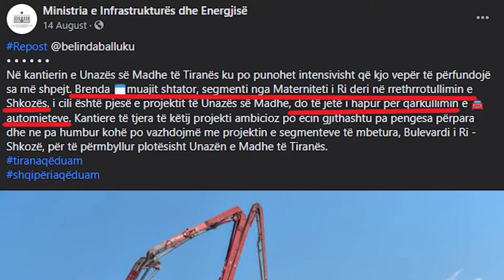Punimet për Unazën e Madhe mbajnë 'peng' disa akse rrugore, kaos në trafik .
Trafiku kaotik në Zonën e Brrylit në Tiranë, veçanërisht në ditët me shi, mund të ishte lehtësuar nëse do të ishte hapur segmenti i premtuar në Unazën e Madhe. Ka dy muaj që ka skaduar afati i vendosur nga ministrja  Belinda Balluku për përfundimin e punimeve Loti 3 i Unazës Lindore kalon në zonën e Shkozës , 'Ali Demit' dhe Kodrës së Priftit. Objekti ka një gjatësi të përgjithshme rreth 3,3 km dhe nga verifikimi i Faktojes rezulton se rruga jo vetëm nuk është hapur, por punimet vazhdojnë ende dhe nuk dihet se kur do të përfundojnë.